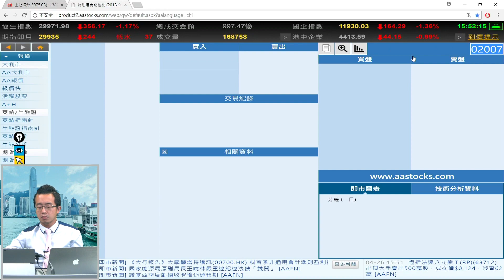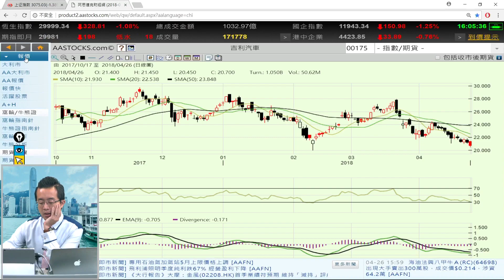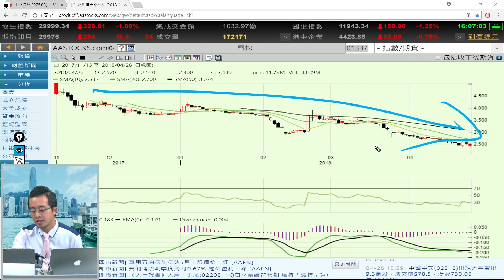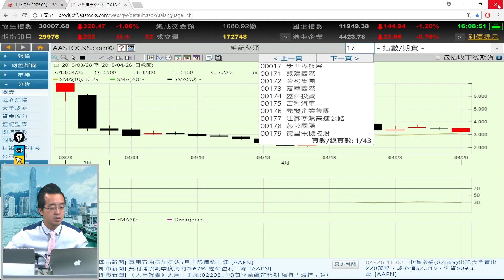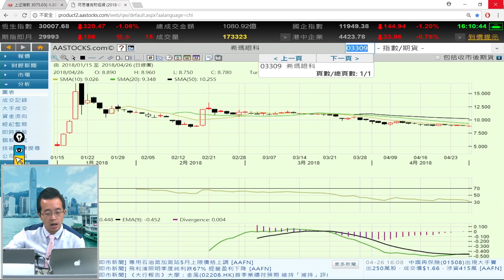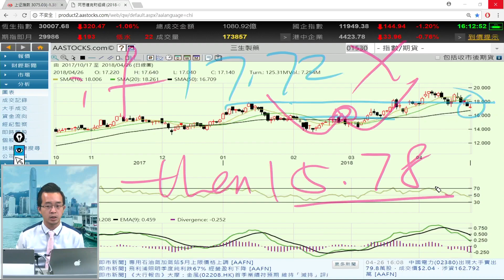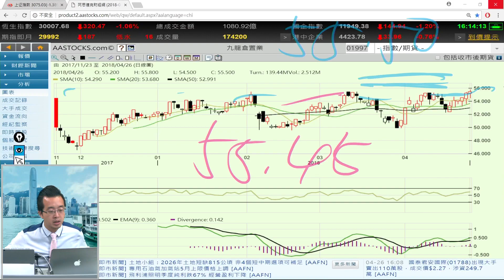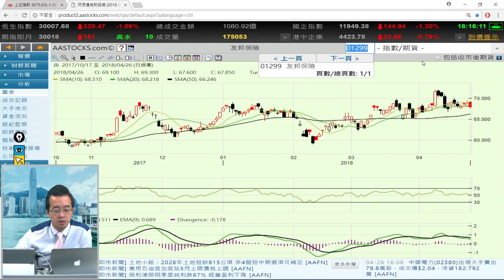富昌財經台 每日股評 26-4-2018 15:45 - 16:15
富昌財經台 日期 : 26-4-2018 節目 : 每日股評 時段 : 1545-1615

譚朗蔚 - 富昌證券研究部總監